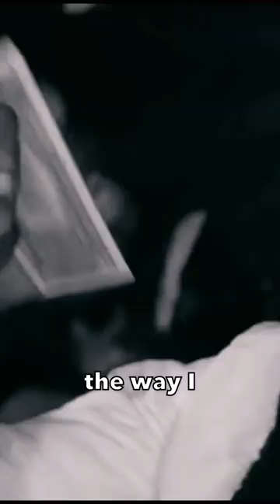Takeoff "Antisocial" [RAW Version]